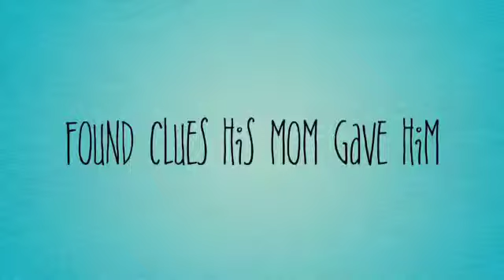Bud Not Buddy Book Trailer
This is a book trailer created by one of my 6th grade students.